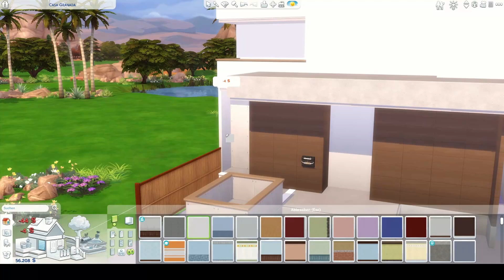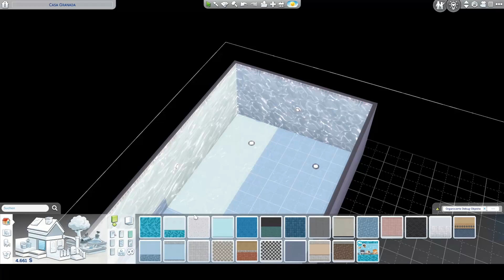Japanese home for Don Lothario ~ Sims 4 Speedbuild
Don Lothario deserves his own house in my japanese-ish savefile. This is what I decided he should have: a wealthy Bachelors home with three exits, a  gym and a VR room. Of course, it wouldn't be Don's home if there wasn't a telescope on his balcony.